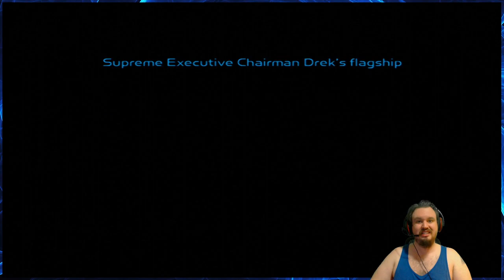Ratchet & Clank (2002) | 24 | Something Illegal